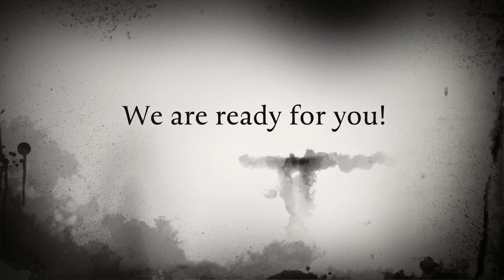Freedom High School Baseball 2015